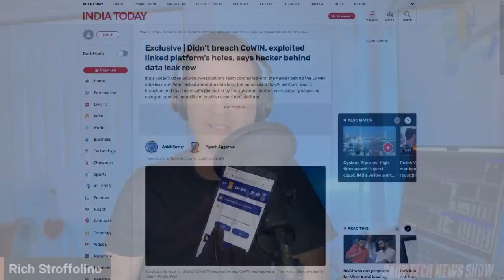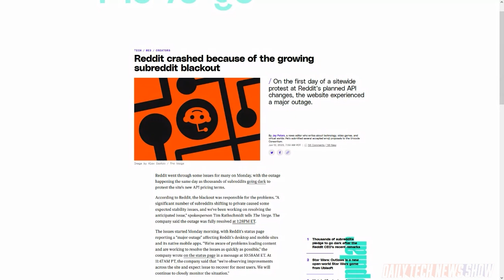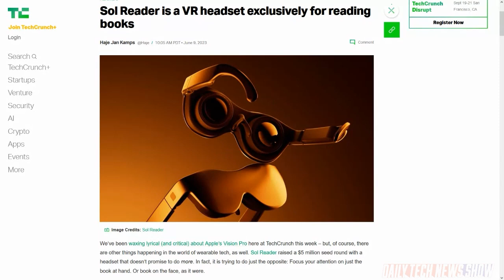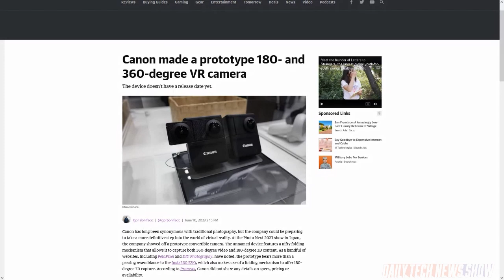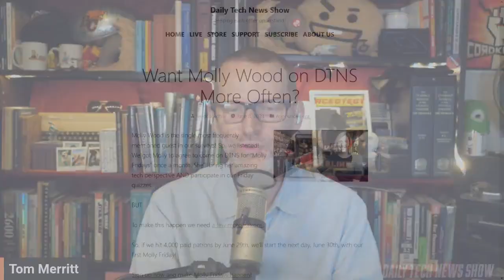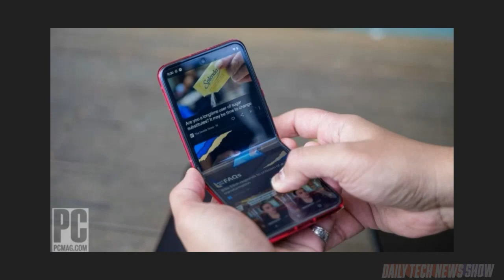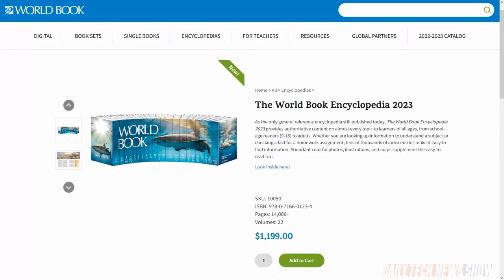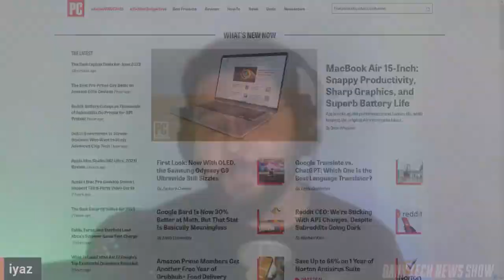Users Don't Digg New Reddit Changes - DTNS 4539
Reddit’s plan to charge for API access has led to a big backlash on the platform with many subreddits switching to private or hidden mode in protest. Apple’s Vision Pro isn’t the only VR/AR news. We take a look at some other developments in the space including VR ebook headset and tools to help creators make AR/VR content. And Iyaz Akhtar shares his review of Motorola's latest foldable handsets the Razr and Razr+.

Starring Tom Merritt, Rich Stroffolino, Iyaz Akhtar, Roger Chang, Joe.

Today’s guest:
Iyaz Akhtar